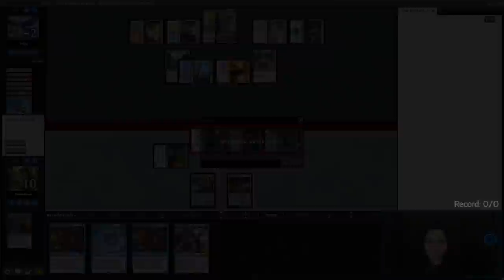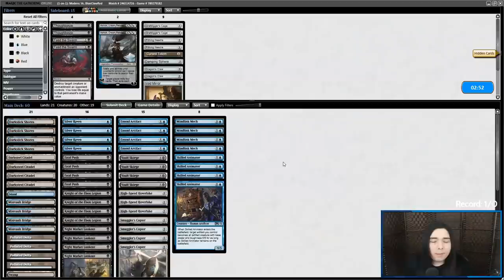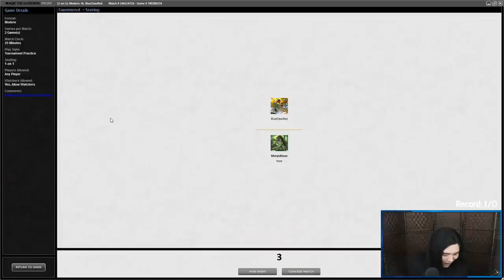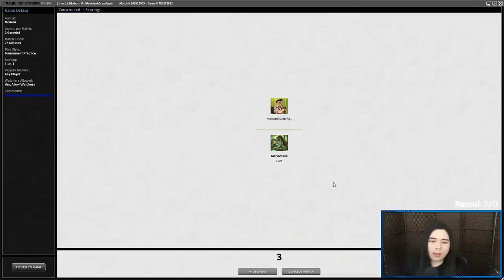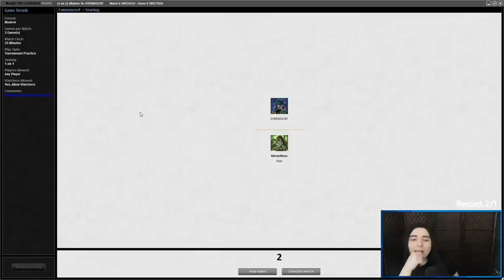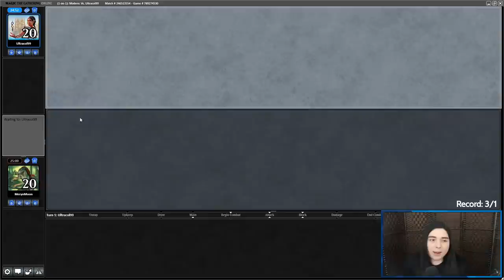KAMIGAWA MODERN 🚗 Vehicle Tribal 🚗 MINDLINK MECH is AWESOME 【 MTG Gameplay 】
Kamigawa Neon Dynasty is finally here on Magic Online and we are kicking off this new Modern season with a Dimir Ensoul Artifact Vehicle Tribal deck. We got a couple new good vehicles in NEO that we are trying today. High-Speed Hoverbike and Mindlink Mech.